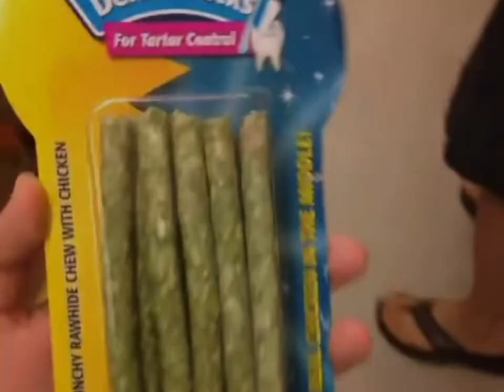Camp Half-Blood Cabins as VINES! (Clean)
So yeah. Sorry for the lack of the big 3 cabins!